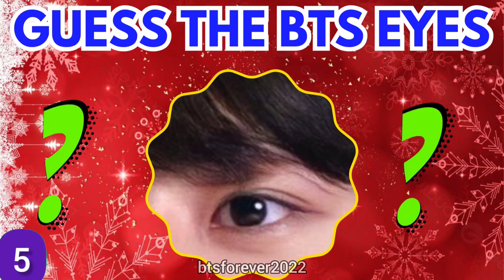BTS QUIZ - BTS EYES - #5 Only ARMY's Can Complete This BTS Quiz